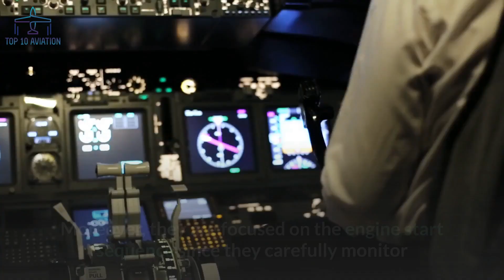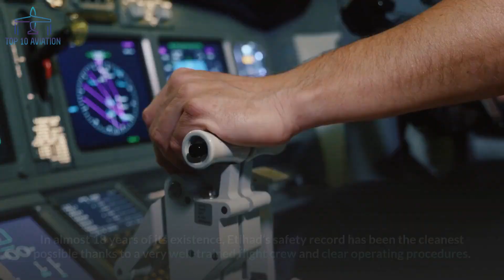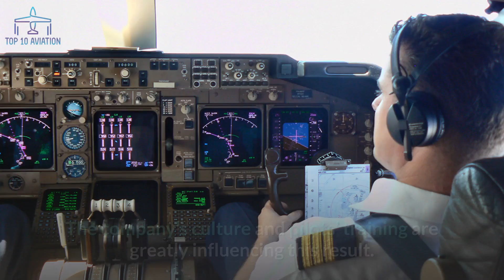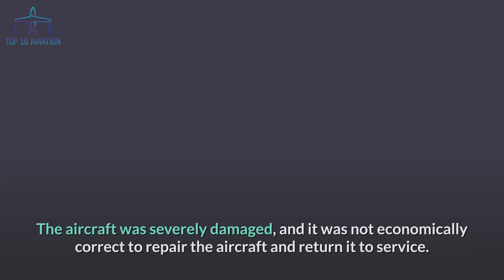Top 10 Safest Airlines in the World (in 2021)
Top 10 Safest Airlines in the World (in 2021). In this video we go over the Top 10 Safest Airlines in the World in 2021, if you’re a real aviation enthusiast.

In this video, you will discover the safest airlines in the world. If you have ever wondered if the airline you are travelling with on vacation is really trustful and you can have peace of mind while travelling, you would probably be interested in this Top 10. If you are afraid of flying and you are looking for the safest airline to fly with, this video is also for you. You will find some interesting facts and data about the given airlines and you will also have a glimpse to their safety records.

This will allow us to improve the quality of the channel and provide you with even better content 🎥 Every single contribution counts, so THANK YOU very much 🙏!

➤ Best PILOT Aptitude test Software – use this link and get a €10 DISCOUNT on any purchase ↴
Make sure to select the software that corresponds to the airline screening you’re preparing for!
➤ The best preparation comes with the best gear for real airline testing conditions ↴
1. Joystick
2. Rudder Pedals
u

➤ Get the BEST flight simulators ↴
1. Microsoft Flight Simulator Premium Deluxe Edition
2. Microsoft Flight Simulator Deluxe Edition
3. X-Plane 11

➤ Get the BEST flight simulator GEAR ↴
1. AIRBUS sidestick & Throttle quadrant
2. Flight Controls (yoke) and throttle levers
3. Rudder pedals

➤ BEST Aviation Movies you NEED to Watch ↴
1. Sully
2. Flight
3. The Aviator
4. 7500
5. Top Gun

However, I only recommend products I would, or have already used myself. Thank you for your outstanding support!